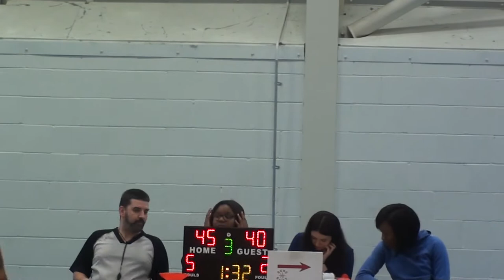Harris Academy Beckenham vs EHWLC - Week 22 - 11/03/15